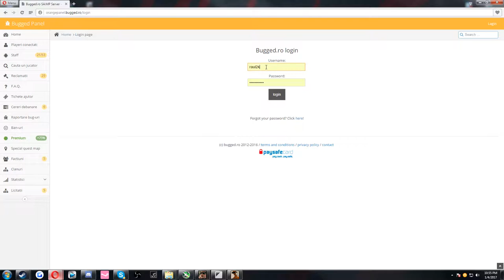Gta SA:MP | BuggedRPG | #104